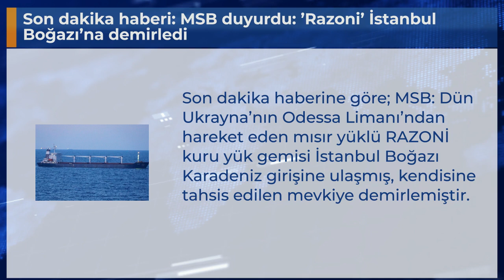Son dakika haberi: MSB duyurdu: ’Razoni’ İstanbul Boğazı’na demirledi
Son dakika haberine göre; MSB: Dün Ukrayna’nın Odessa Limanı’ndan hareket eden mısır yüklü RAZONİ kuru yük gemisi İstanbul Boğazı Karadeniz girişine ulaşmış, kendisine tahsis edilen mevkiye demirlemiştir.